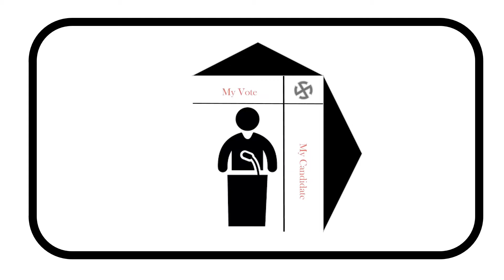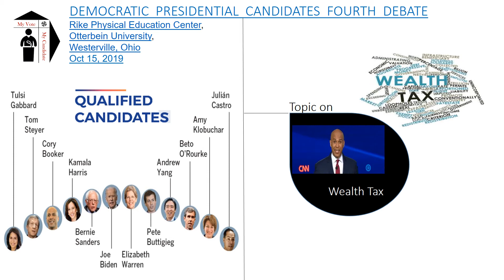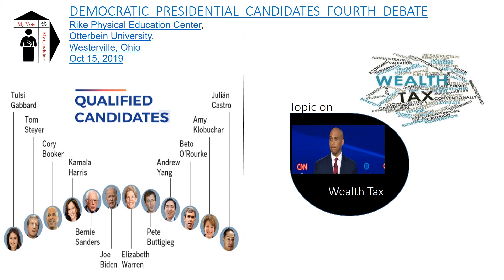Democratics Fourth Debate - Wealth Tax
2020 US Democratic Presidential Candidates - Debates